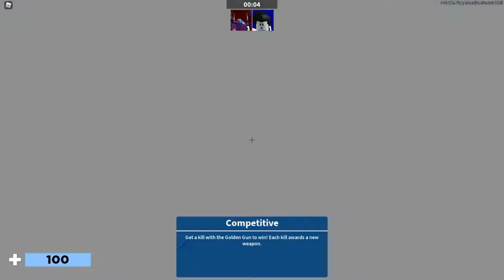1v1 christocream (arsenal) he rq :))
the guy talking the the background is my friend...
i have a twitch cahnnel if you guys wanna check it out